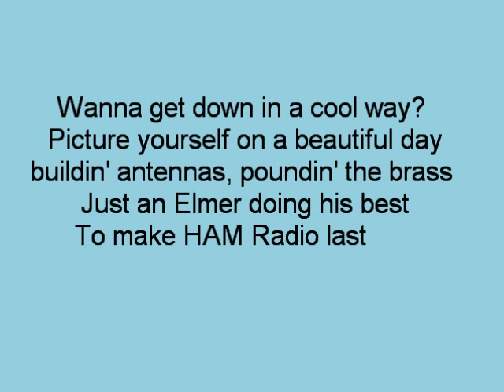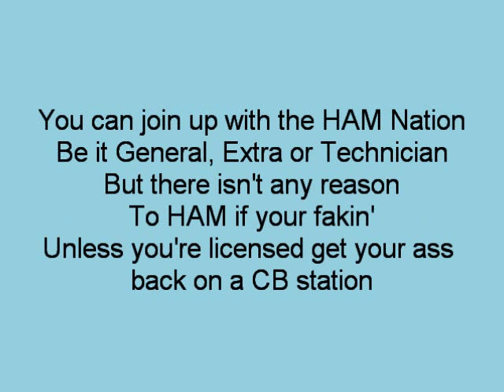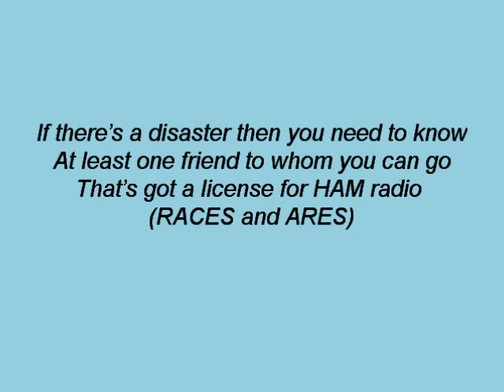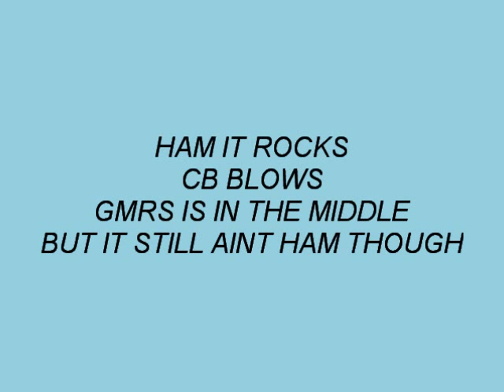HAM RADIO SONG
(Parody of AM Radio)